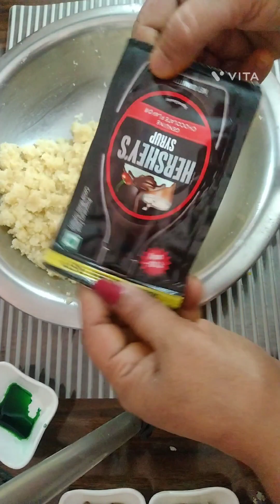अलग-अलग रंग और अलग-अलग स्वाद मिठाईयां बनाएं तरह-तरह की ।(भाग 2)